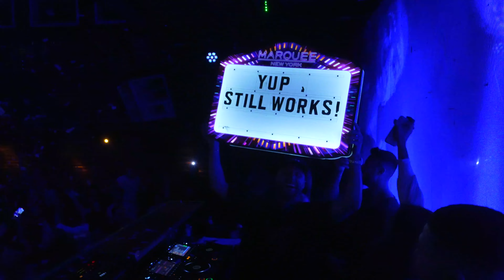Fisher Tour Recap 2022 NYC | LV | Phoenix Decadence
My recap of Fisher bringing in the new year.